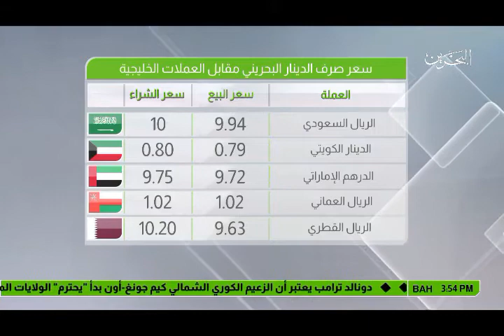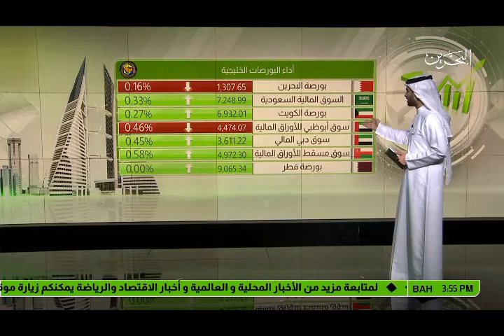البحرين: النشرة الاقتصادية 23-08-2017